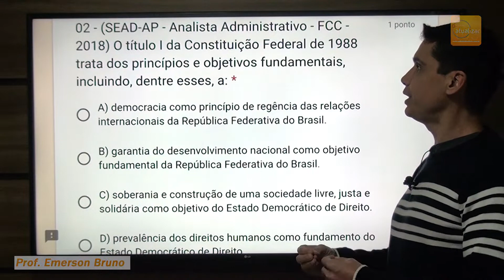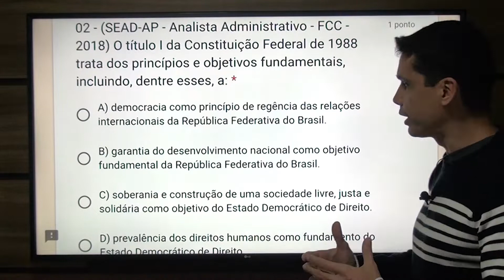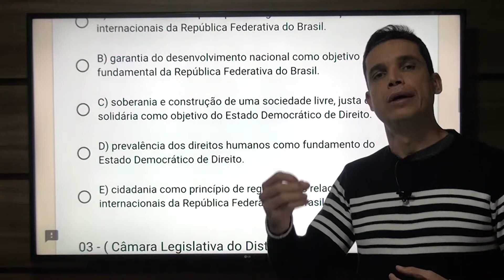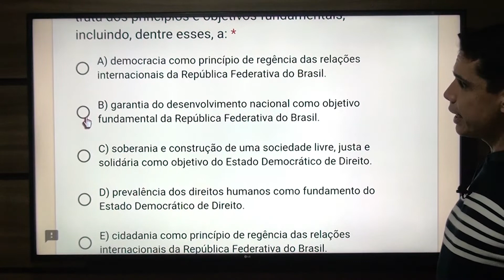FCC 02 - Q02 (Princípios Fundamentais)